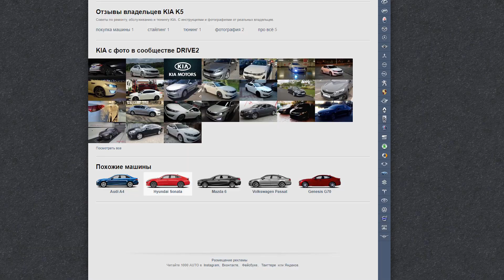ВСЕ КОМПЛЕКТАЦИИ И ЦВЕТА ЛАДА НИВА ТРЕВЕЛ 2021. LADA NIVA TRAVEL LUXE Off-ROAD, COMFORT, CLASSIC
Обзор всех комплектаций и цен нового внедорожника класса B LADA NIVA TRAVEL.

Лада Нива Тревел 2021 года является вторым поколением Лада Нива. Автомобиль в этом кузове начал продаваться в 2021 году. На выбор доступно 5 базовых комплектаций: Classic, Comfort, Comfort Off-road, Luxe и Luxe Off-road.

Цены лежат в диапазоне от 747 900 рублей за базовую комплектацию Классик с двигателем 1.7 литра мощностью 80 л.с. в сочетании с 5-ступенчатой механической коробкой передач до 905 900 рублей за максимальную комплектацию Люкс Оф-роад с тем же мотором 1.7 литра мощностью 80 л.с. в сочетании с механической коробкой передач.